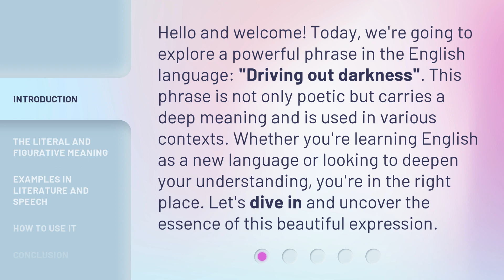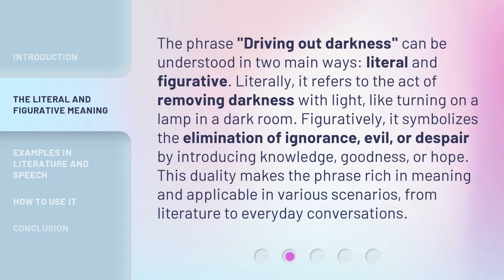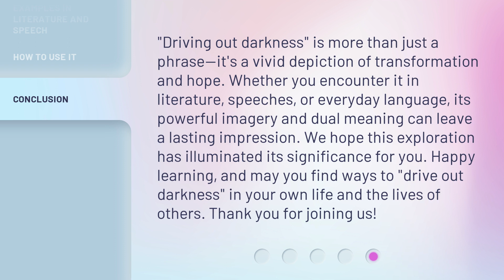Understanding "Driving Out Darkness": A Deep Dive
Unveiling the Power: A Deep Dive into 'Driving Out Darkness' • Explore the profound meaning behind 'Driving Out Darkness' and uncover the transformative power within this concept. Join us on a deep dive journey to understand the true essence of driving out darkness.

00:00 • Introduction - Understanding "Driving Out Darkness": A Deep Dive
00:35 • The Literal and Figurative Meaning
01:11 • Examples in Literature and Speech
01:48 • How to Use It